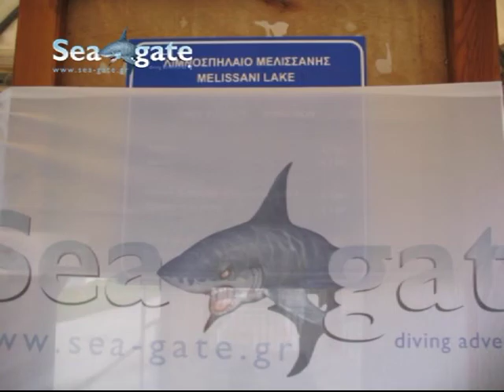melissani cave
scuba diving melissani lake cave
καταδυση στο λιμνοσπηλαιο της Μελισσανης Κεφαλονια
Takis Papafragkiskos